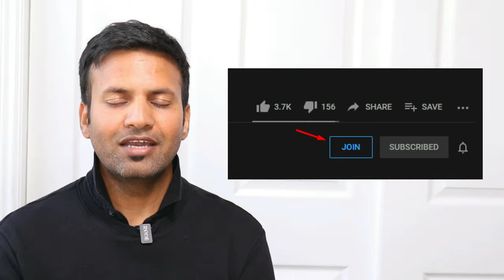I GOT COSMETOLOGY LICENCE USA (AMERICA) 2022